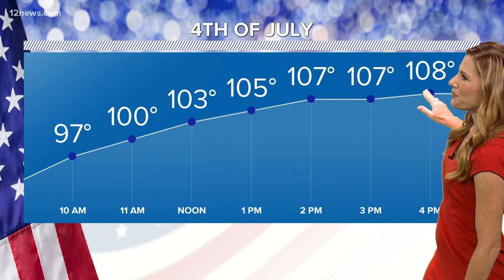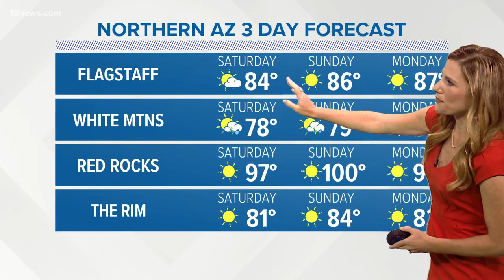World Wildlife Zoo welcomes baby bison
A baby bison was born at the World Wildlife Zoo this week. The bison is the national mammal of the United States.